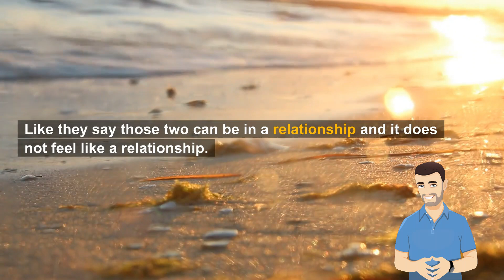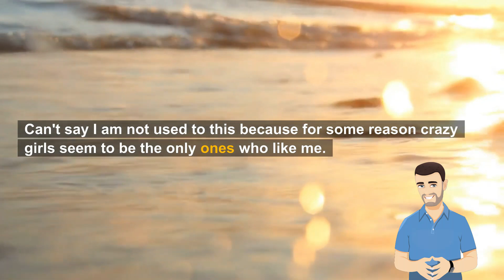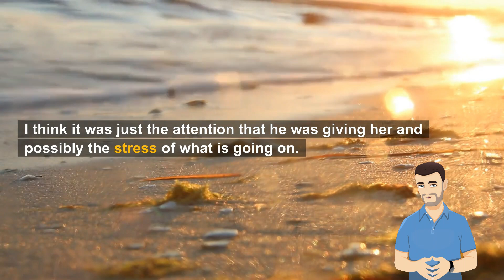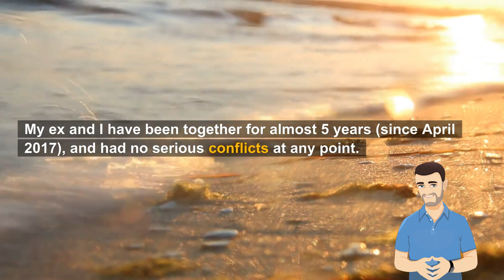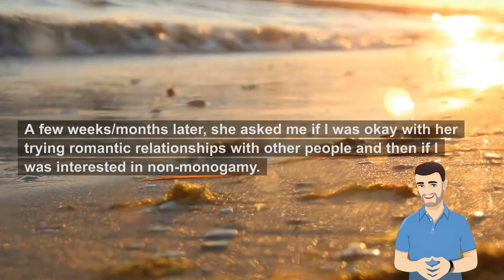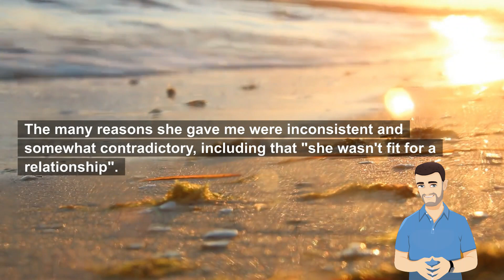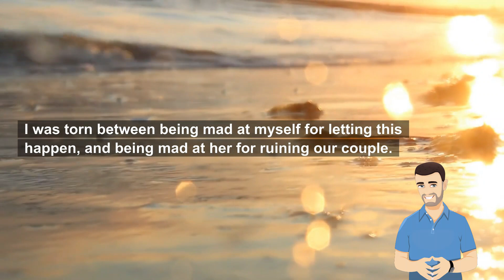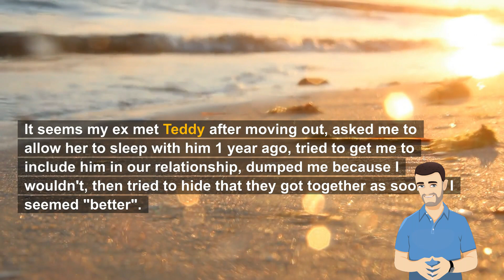I Thought The News About Cancer Was The Most Heartbreaking Turns Out She Was… (Reddit Cheating)